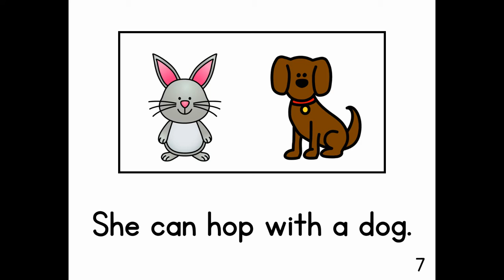Short O Decodable Reader: "Dot" (Short O Book/Short O Story)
This story is part of my Short Vowel Decodable Reader Activity Pack Bundle!